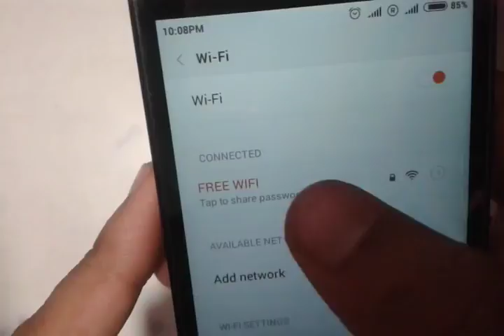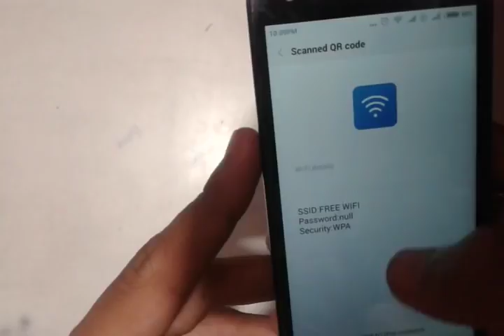Hindi How to show a wifi password without root 100% work